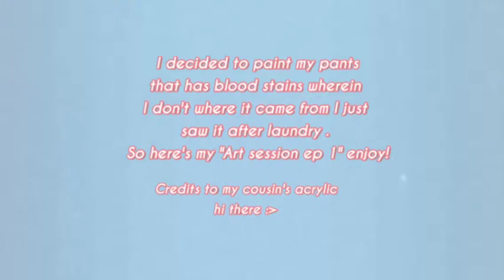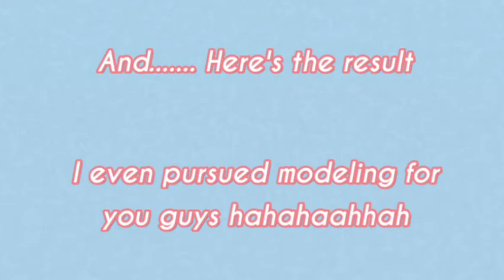Paint with me ep. 1 | Shecaniah Kishi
Hey niahs how are you doing this quarantine ?  I'm back with a new video and it's about art this time and I'll be doing different content for my channel so it won't be boring I'm thinking of a study with me video which my friend suggested so I could also show you my style in studying and some tips
Enjoy and chill with my videos Mabuhay !

Let's followback on instagram
follow my art insta @grexndotori